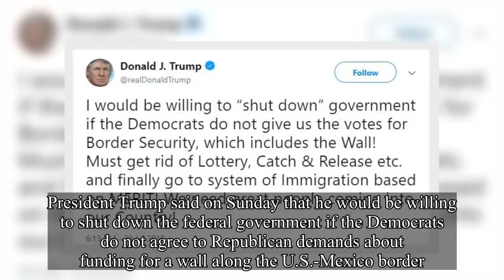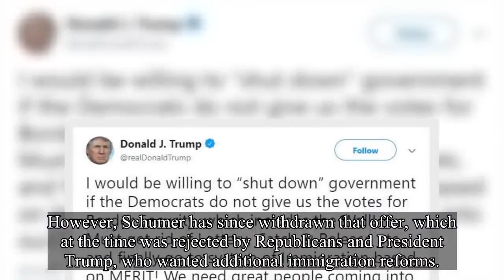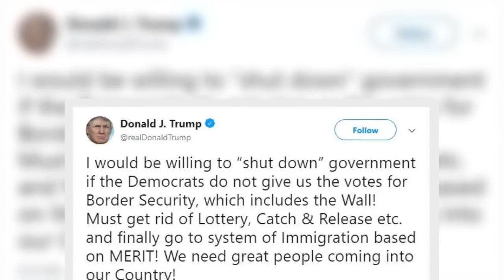Trump says he’s willing to shut down government if